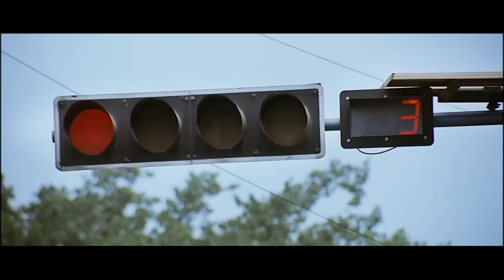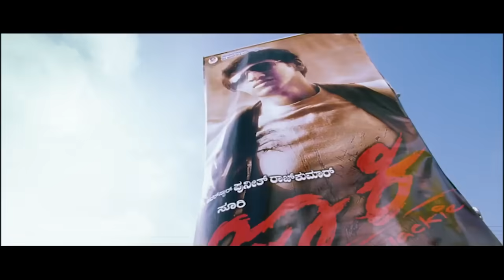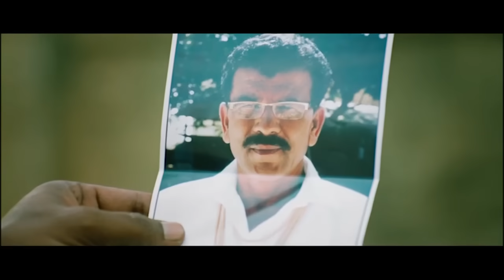Madarangi - New Full Hindi Dubbed Movie | Darling Krishna, Sushma Raj, Avinash | Full HD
Presenting Darling Krishna, Sushma Raj, Avinash Starring blockbuster movie "Madarangi". Directed by Mallikarjun Muthalageri.

Synopsis:
Deepu, the daughter of a rich businessman, falls in love with her driver Manu. Problems arise when Manu suffers a brain injury and is blamed for the death of an MLA's brother.